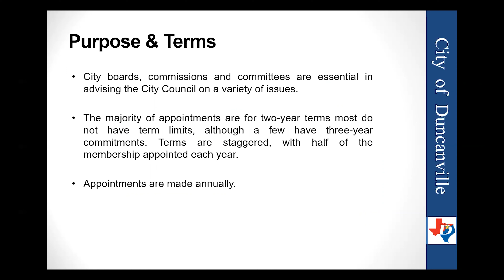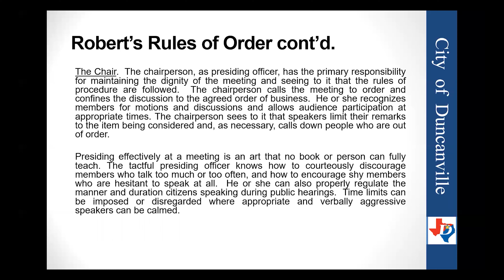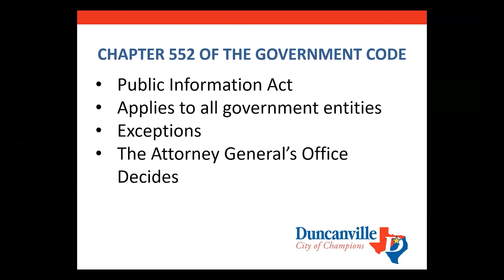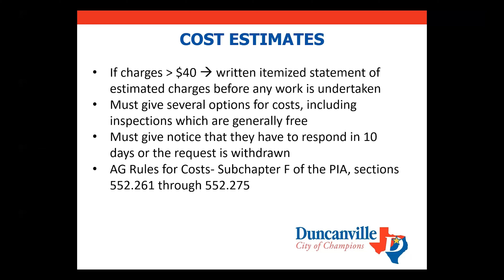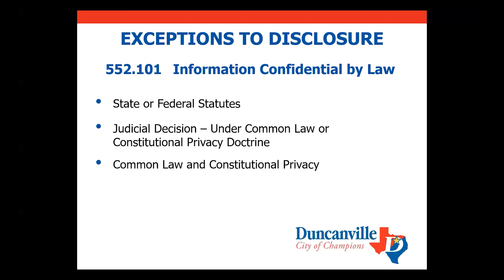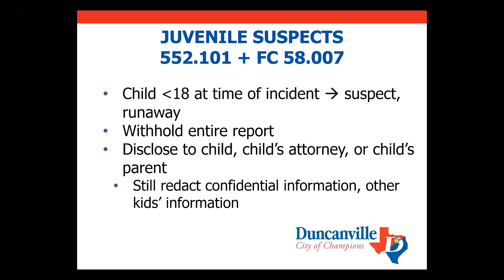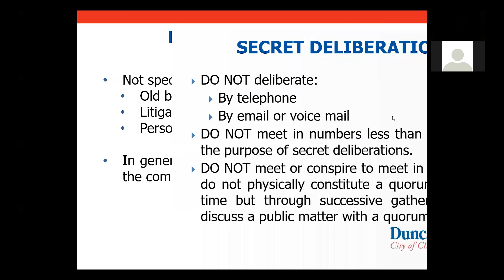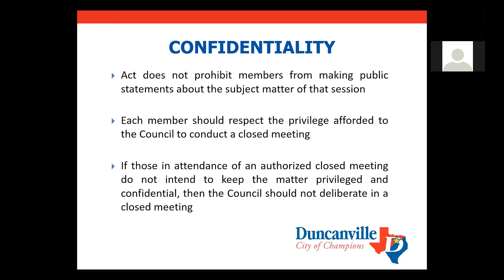Boards and Commissions Orientation (2021)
The Duncanville City Council is committed to building a “vibrant and inclusive community, driven by a commitment to democratic principles and service above self.” Through a diverse and inclusive voice from our Boards and Commissions, we hope to bridge the gap between citizens and City Council, forging the future of Duncanville!

This video provides important information for those serving on a Duncanville Board or Commission. Please, watch this video in its entirety and return to it as often as needed to refresh your understanding of procedures, laws and other information.